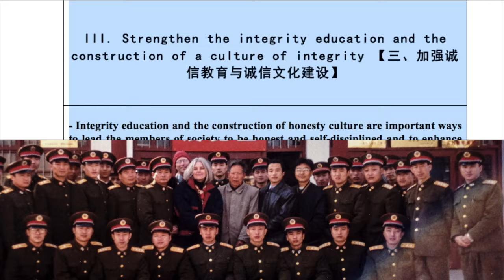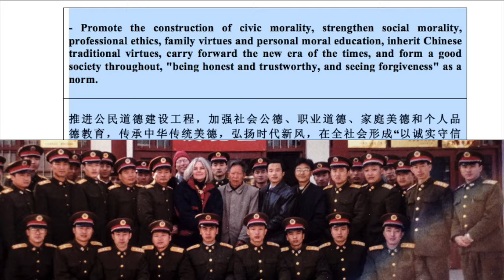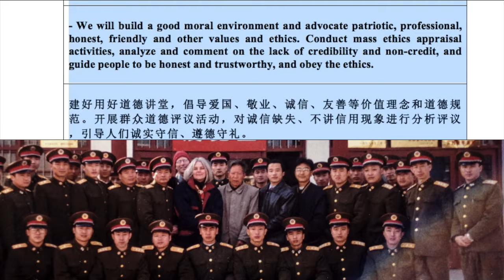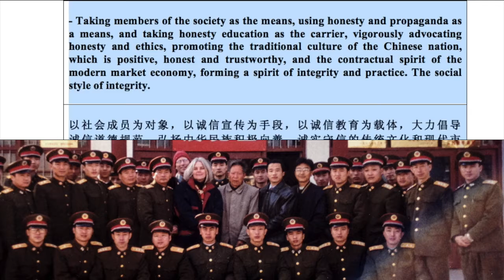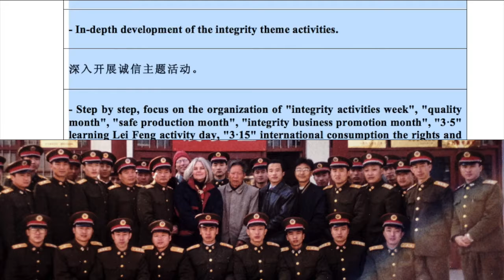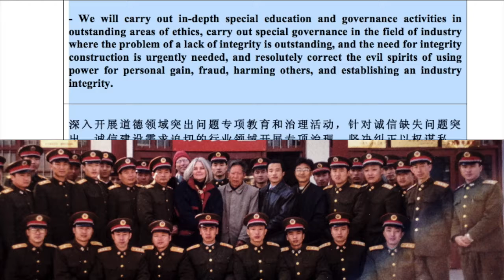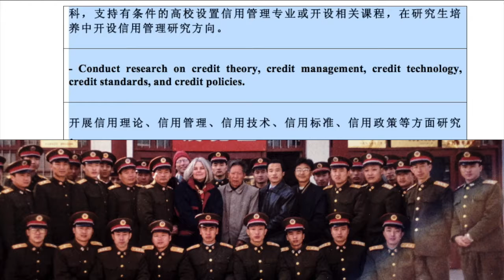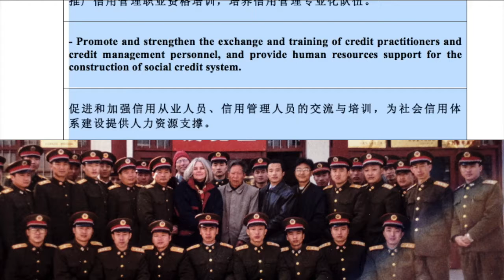China's Social Credit System: Integrity Education (中国社会信用体系 - 诚信教育）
China’s Social Credit System Planning Outline (2014 – 2020) (中国社会信用体系规划纲要)（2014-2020） (Part 3  - Integrity Education and culture of integrity) (诚信教育与诚信文化）

In 2014, the State Council of the People’s Republic of China issued a Construction of Social Credit System Notice of Planning Outline (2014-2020). The main purpose of this English translation is to let everyone know about this most important policy initiative of the Chinese government. This is a comprehensive system of social surveillance， which not only has major implications for the people of China but also the entire global community.